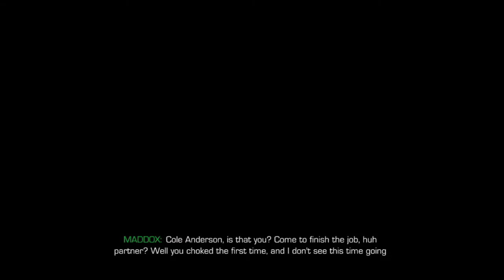No Loose Ends (Sniper Ghost Warrior 2 Finale)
FINALLY the game wraps up with the final mission of Sniper Ghost Warrior 2.  Thanks for sticking along to finish the game with me!